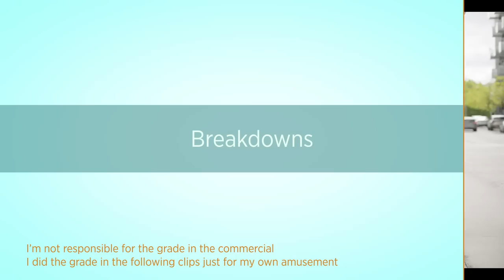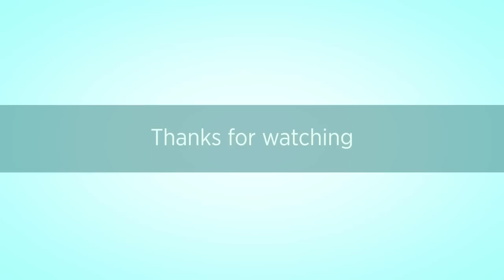CGI VFX Breakdown HD "Frog Crowd System Development" by John Svensson | CGMeetup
CGI Breakdowns HD: Frog Crowd System Development by John Svensson.

This is a crowd system, specially designed for frogs. John Svensson developed it for a project he worked on at Multiproduktion.

John Svensson had a great fun creating it, although he is not sure if the result he manage to get out of the system was worth the hours he put in creating it. But it was a great learning experience and he wanted to do
something similar for a quite some time.

John Svensson think he could have took more time to look into existing logarithms for behaviors like decision making, path planing and collision avoidance that are out there and well used in the game industry, among others.

opportunities.